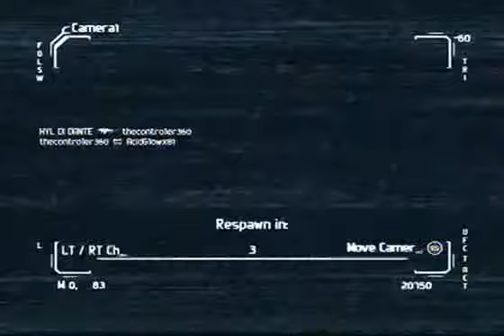AvP3 Online 365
AcidGlow playing AvP3 Online on XBox 360.
Aliens vs Predator 3 Online Match 365